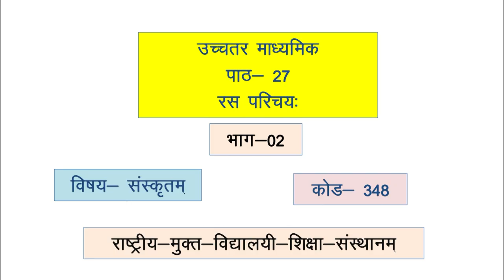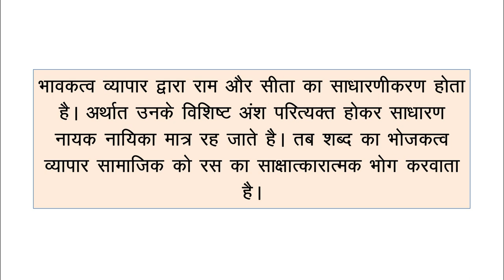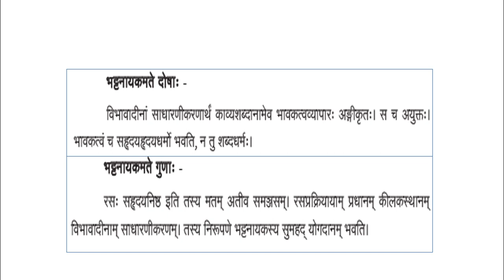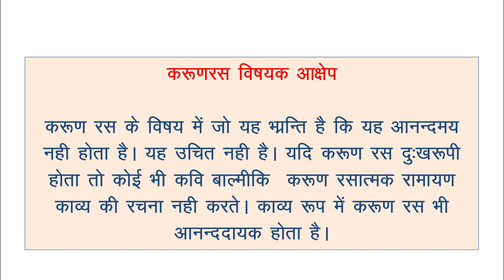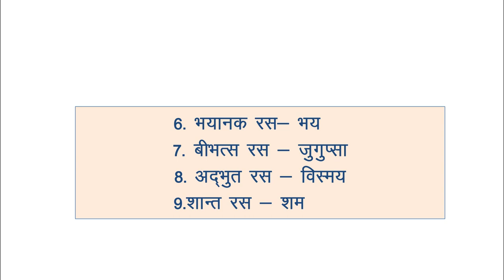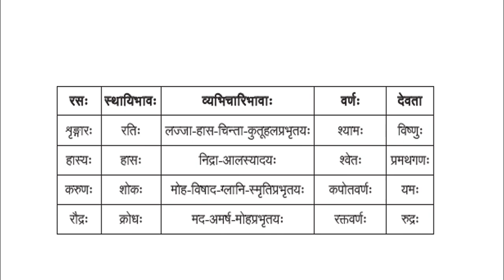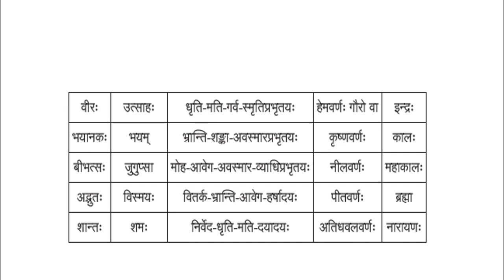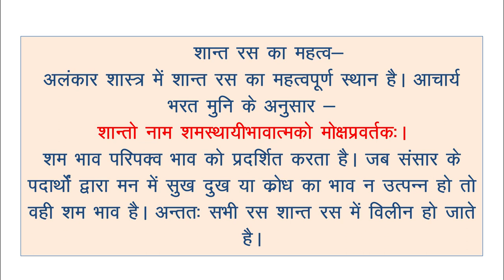348 Lession 27 Rash parichay Part02